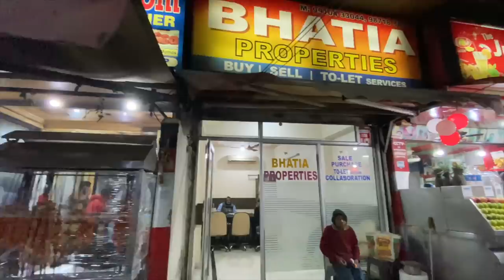Melihat Jajanan sekitar rumah, jajan apa ya? +review nya!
kali ini, video nya adalah jalan-jalan di sekitaran rumah.
sekalian jajan! jajan apa yah kira2??

FAQ :
Camera apa?
CANON G7x Mark II
Iphone XSMax

Stay dimana?

Since December 2015 - New Delhi
Since March 2016 - Mumbai
(bolak balik New Delhi - Mumbai)